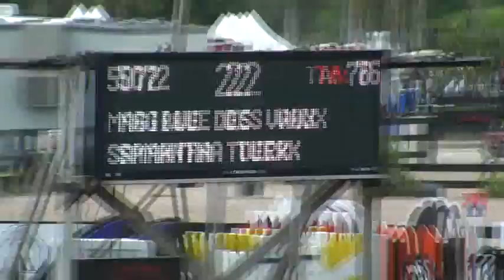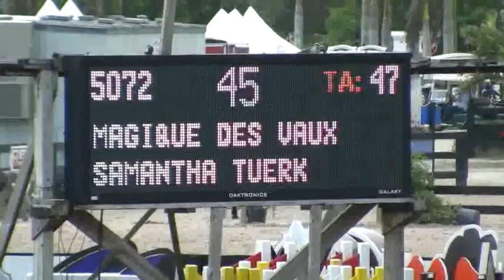Video of MAGIQUE DES VAUX ridden by SAMANTHA TUERK from ShowNet!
MAGIQUE DES VAUX ridden by SAMANTHA TUERK at WEF 10 CSI 2*.  This round is from class 1009, $2000 Pennfield Feeds 1.30m and finished 40 of 79.